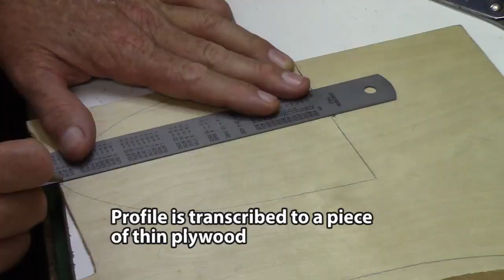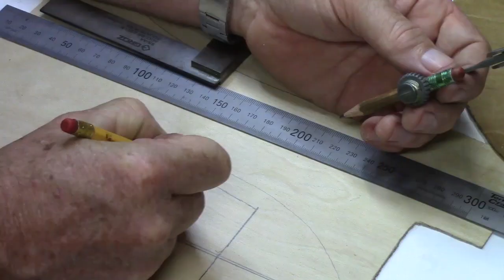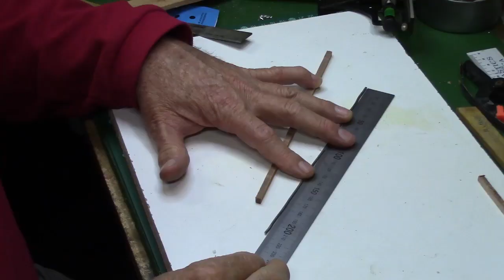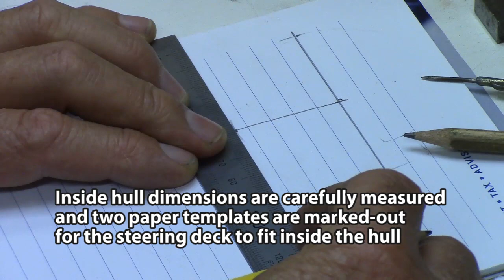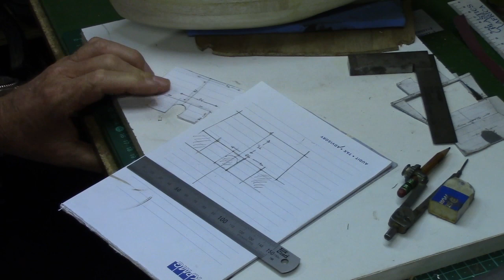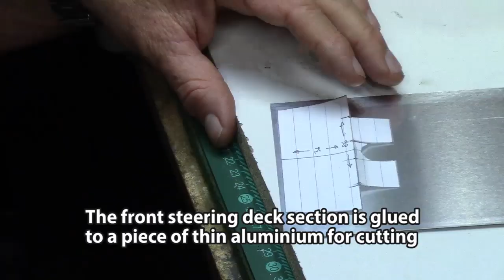PART 6 - Building a Miniature Model Steam Boat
PART 6 - Building a miniature model Steam Boat. Making the Gunwale Top / Deck, Deck Coaming and the Steering deck.
From a design by Leslie Proper